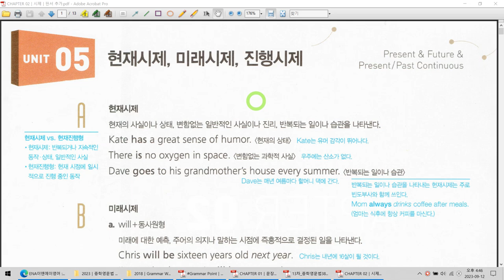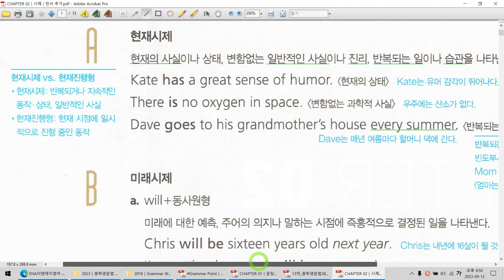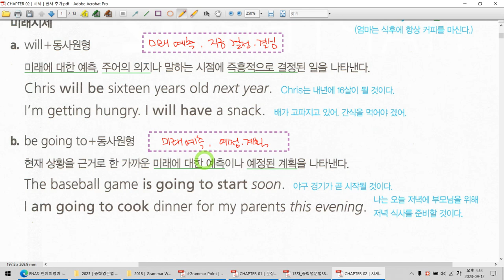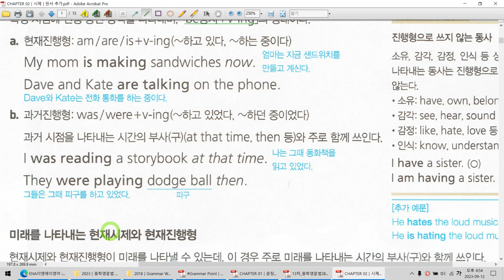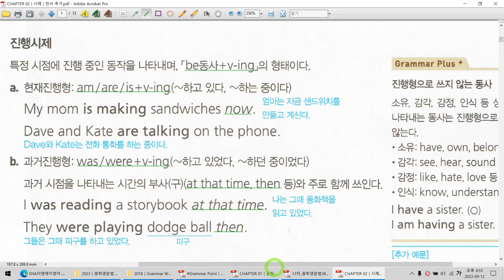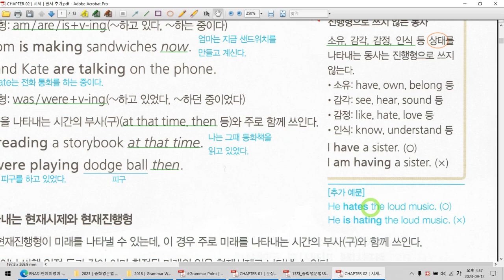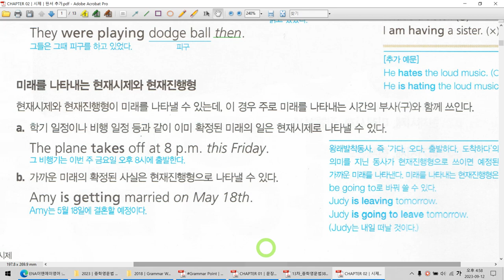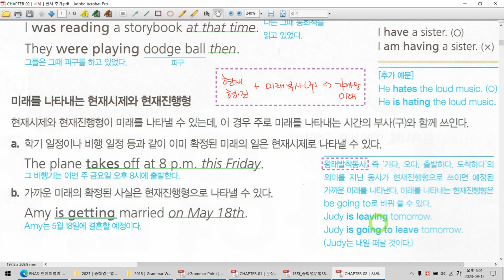CHAPTER 02│시제│UNIT 05│현재시제, 미래시제, 진행시제